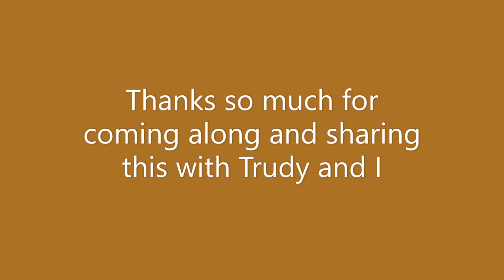Chalk Art Festival, Meet Mrs. P !!!!!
This video is another one of the videos made while on our trip to Mexico. Here is some chalk art done by some amazing artists. Mrs. P is introduced in this one but she is still very Camera shy, BUT I got her on Camera. YEAH!